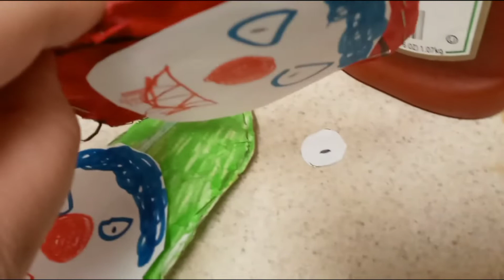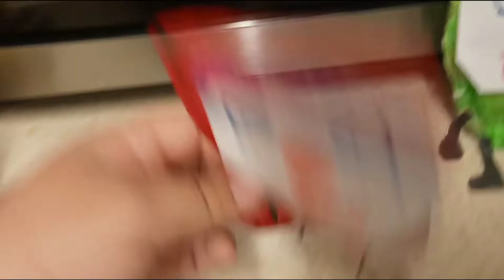Blocky's Funny Doings International: A Halloween Prank! 2021!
For Halloween, Junior will be pretending that his eyeball fell out and starting bleeding using ketchup.

Happy Halloween!